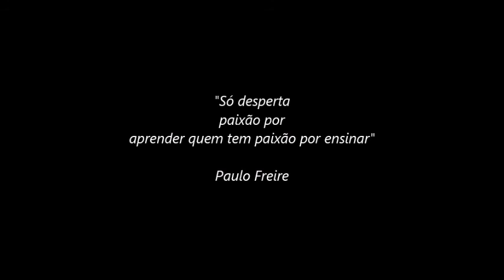PROFESSORA SE EMOCIONA COM ÁUDIO DE ALUNO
Assista ao vídeo, ouça o áudio e se emocione junto com esta professora.
As realidades do Brasil são duras, mas ainda há esperança. Reconhecimento e gratidão ainda não mensuram nossos sentimentos.

Por favor assista: "MULHER PEDE SOCORRO ATRAVÉS DE BILHETE (tradução na descrição)"